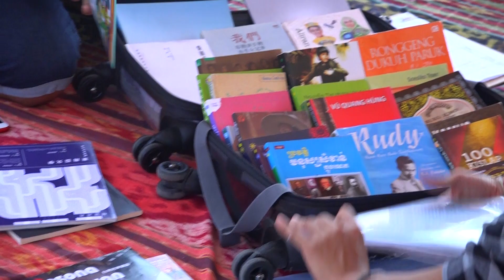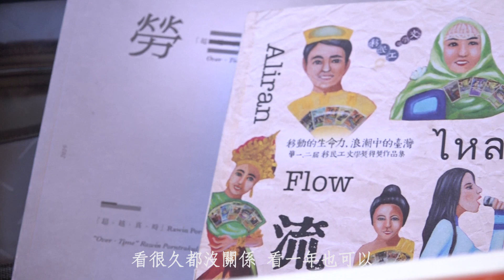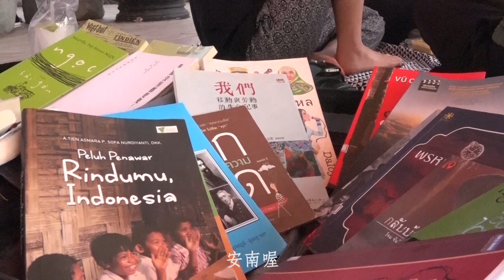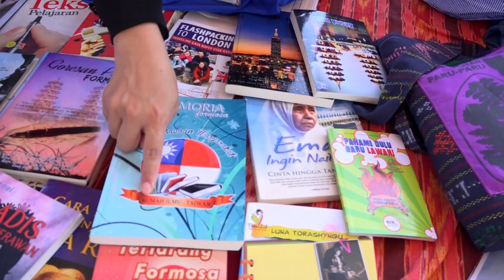「古都好味」106年公用頻道影片徵件活動 ─ 佳作《南南島》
南南島
hué-tsih-á火石仔工作室│石政彥.何宣
台南市北區│紀錄│FHD│15min

影片簡介
外籍移民工們在臺南車站至臺南公園周邊活動、聚集，形成自己的東南亞生活圈，存在於我們周遭卻距離感十足，有種超現實與不真實感。藉著田野、影像行動，盡可能將自己最大限度的放入，建構自身形成這座「在臺南的南島」的方法。

影像用三種各自獨立的客體觀點去敘事，分別是臺灣人許小姐經營的印尼小吃店Rudy、臺南的東南亞地板圖書館團體「南南Nan-Nan」、拍攝者田野與自身經驗的整合總結。

店與人、團體與人、人與人，透過這三種關係試著建立之路徑，即是南南島。

導演的話                                文/石政彥、何宣
石：對攝影與和拍攝影像很感興趣，希望生產出無論對自己或對外都有意義的作品，用影像去對事物作探討與提問
何：對社會議題關注的心還沒長好，但良心一直都在；目前就讀國立臺南藝術大學藝術史學系